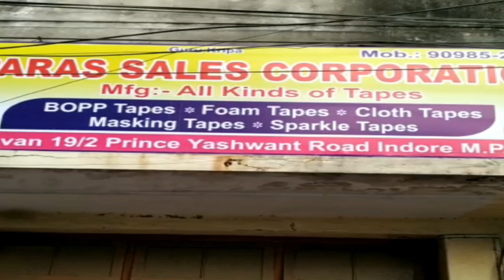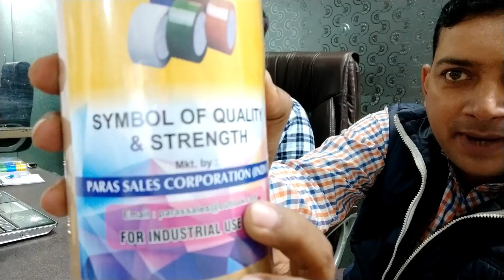Start Your Own Tape Business || Tape Wholesale Market || Tape Trading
Address:- Paras Sales Corporation
19/2, Rajiv Bhavan, Prince Yeshwant Road,
Indore, Madhya Pradesh
Doston aaj main ek naye tarah se business karne ka concept leke aaya hoon.Isame aap do tarah se tape ka business kar sakte hain pehla trading or dusra wholesale ke through. poori jankari ke liye video dekhen.
Packaging Tape,  Brown Tape, Sparkal Tape, Colour Tape, Marking Tape, Furniture Tape